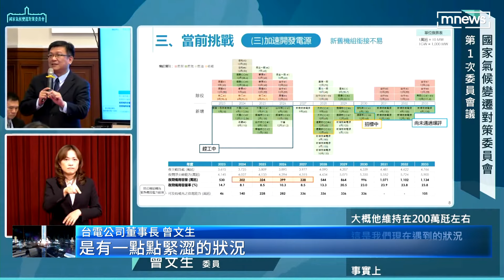「非核家園」政策轉彎？ 在野酸賴清德打臉綠價值｜鏡新聞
賴清德總統親自主持的氣候變遷委員會，昨天（8）第一次開會各方代表談了4個小時，24位委員踴躍發言，針對外界關注的核電議題，只有「稍微」討論，並未涉及民進黨「非核家園」政策是否轉彎的「深水區」，只是賴總統昨天致詞時，提到一句「非核家園不是民進黨的意識形態」，還是讓在野黨質疑，他在打臉過往的民進黨價值。而總統府上午最新聲明，反擊外界斷章取義，強調能源議題，不只是價值，更是科學。